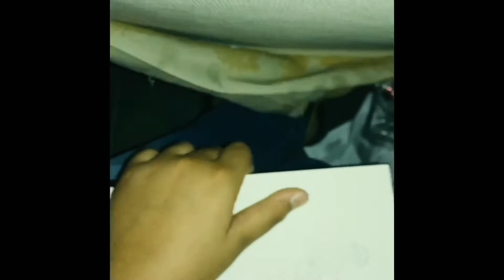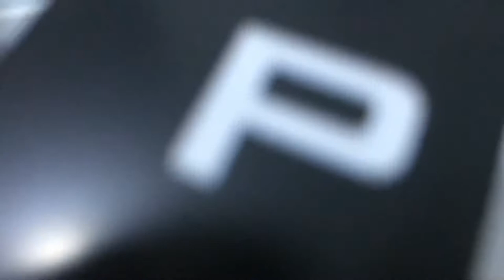Doodling while I’m in a car